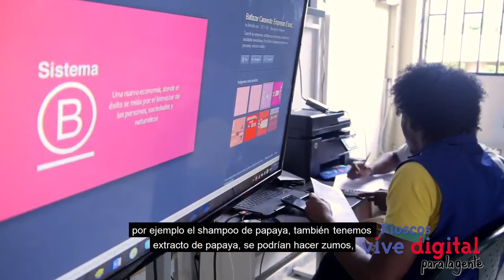Modelos económicos, una ayuda para nuestros campesinos con la ayuda de Internet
En el corregimiento de Opogodó,  municipio de Condoto, departamento del Chocó. En la institución Manuel  Mosquera Moreno estudia Elvin copete, es  un joven que gracias a la ayuda del Kiosco Vive Digital esta conociendo el funcionamiento de las   “empresas B” un modelo que es utilizado para a la producción socioambiental.
Gracias a esta iniciativa Kevin está aprendiendo cada día sobre nuevos modelos de economía para beneficio propio y el de su comunidad.